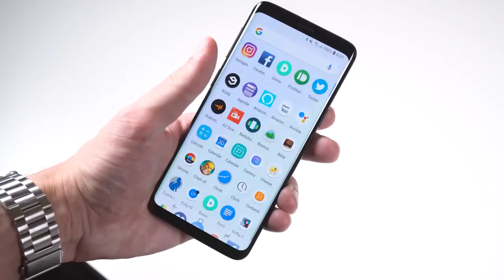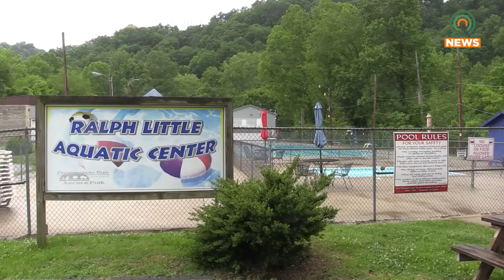Archer Park Pool to Reopen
As the summer season draws closer, many pools will be reopening, including some around our region.